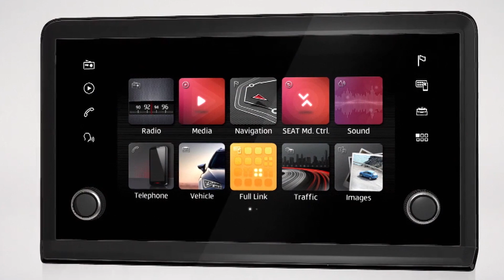SEAT Tarraco - dojmovi prve vožnje u Barceloni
U Barceloni je predstavljen najveći SEAT-ov model Tarraco gdje smo ga i isprobali. A kako se snašao na postavljenom poligonu i što sve donosi provjerite u prilogu. :)